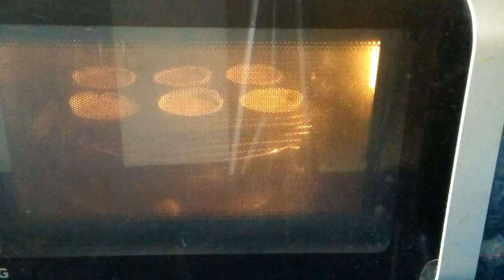Eggless Vanilla Cupcake Recipe | Moist Vanilla Cupcakes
Hello Everyone,
I am Amita Singh, passionate about food and cuisines of India.
This youtube channel is for food lover like you all who wants to learn about food recipes.
In this youtube video i have shown how to make eggless vanilla cupcake recipe .These eggless vanilla cupcakes are made with very simple and few home ingredients. Very simple and quick easy cupcake recipe. This eggless vanilla cupcake recipe requires very simple home ingredients.
This vanilla cupcake recipe is so simple that anyone cake bake.
Do try this perfect vanilla cupcake recipe for moist vanilla cupcakes.
For steps please watch eggless vanilla cupcake recipe video by cumin curry
Some of our other recipe videos
Chawal Ka Pitha | Fara Recipe | चावल का फरा बनाने की विधि | Bihari Pitha Recipe | Gojha Recipe |
भंडारे वाली आलू की सब्जी | हलवाई वाली आलू की सब्जी | Khatte Aloo Gravy Recipe | Aloo Ki Sabzi |
Tawa Naan Recipe Without Yeast | Five types of Tawa Naan With Same Dough | Tandoori Naan on Tawa | Hindi
How To Make Eggless Banana Bread | Moist Banana Bread Recipe | Egg free banana bread recipe | Hindi
Karachi Halwa | How To Make Karachi Halwa More Chewy | Bombay Karachi Halwa Recipe | Secret Recipe | Hindi
Masala Tea Recipe | How to Make Masala Chai | Masala chai | मसाला चाय रेसिपी | Chai | Masala Tea | Hindi